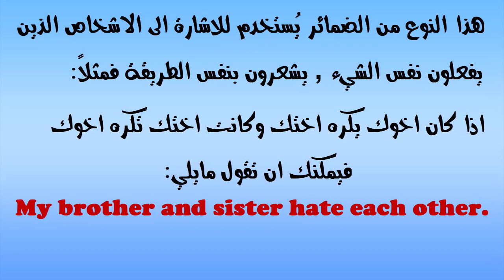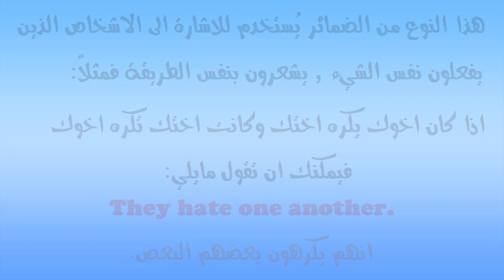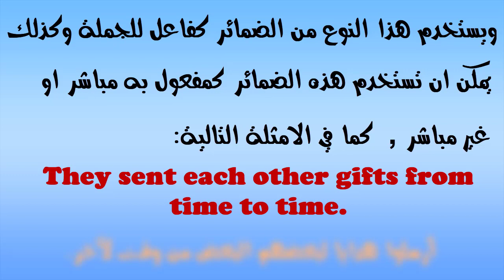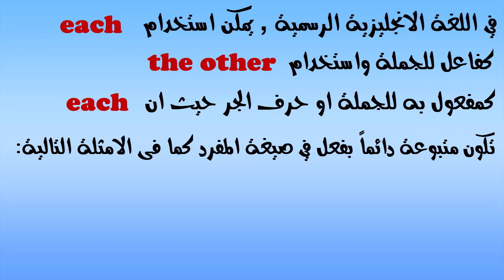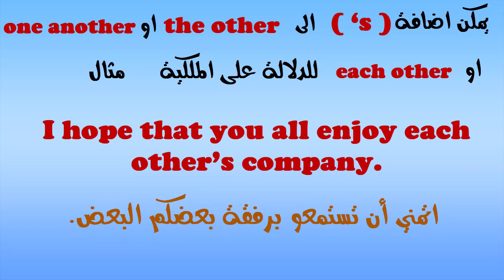شرح الضمائر التبادلية بطريقة مبسطة فى اللغة الإنجليزية